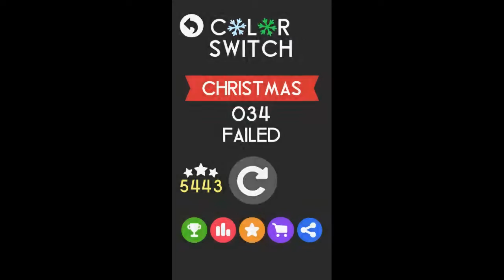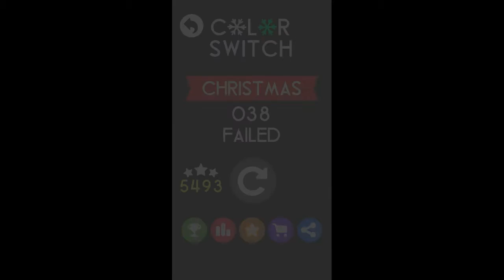Color Switch - Christmas | levels 31-40 | Gameplay and Commentary